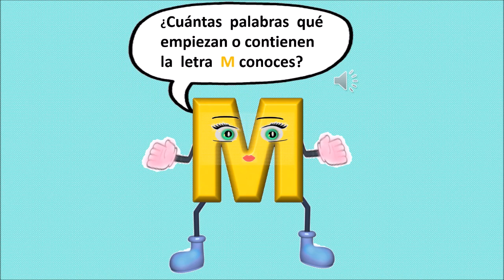Mi películaLA LETRA M Y SUS ACTIVIDADES